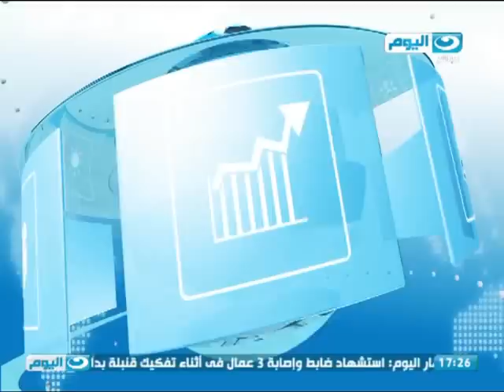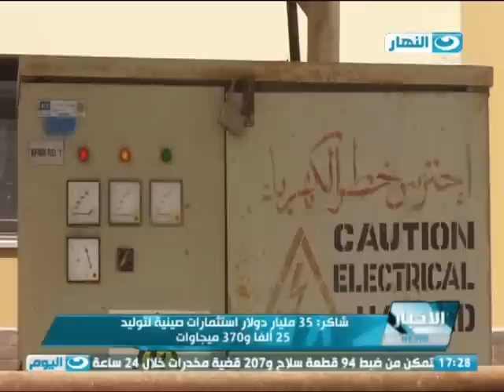اخبار_النهار | محافظ القاهرة لن يتم اغلاق اى شارع بالكامل اثناء تنفيذ خط المترو الجديد